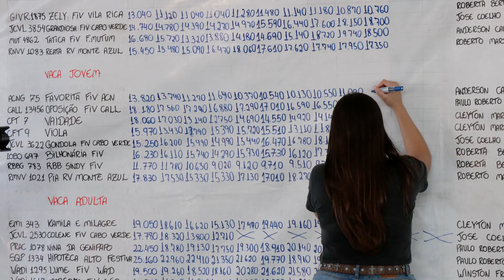TORNEIO LEITEIRO: animais da região estão na disputa final no Camaru 2023 | Jornal Paranaíba